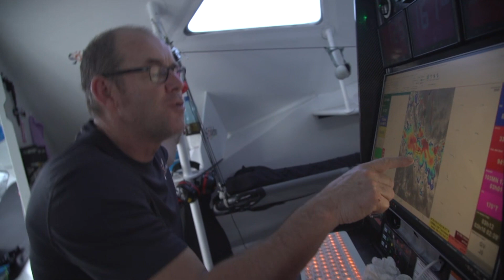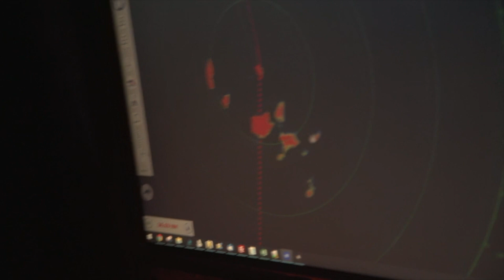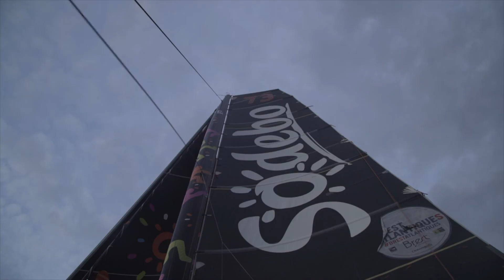Images du bord - Sodebo Ultim 3 - 10 nov